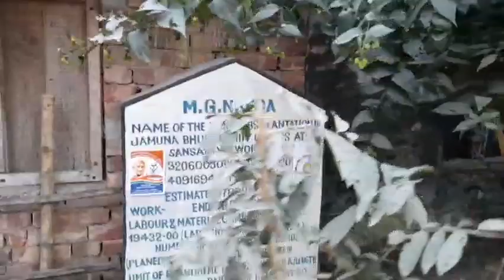গুপ্তিপাড়া শ্রীশ্রী সারদা সেবাশ্রম সংলগ্ন গ্রাম পরিদর্শন ।। পরিচালনায় স্বামী অনুভভানন্দ || Pranaram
ঠাকুর মা স্বামীজির ভাবাদর্শে গুপ্তিপাড়া শ্রীশ্রী সারদা সেবাশ্রমের  কর্মধারা ও আশ্রম সংলগ্ন গ্রাম পরিদর্শন ।।
পরিচালনায় স্বামী অনুভভানন্দজী মহারাজ ও ব্রহ্মচারী অমিত মহারাজ।।
Brahmachari

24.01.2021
Pranaram বাংলা

[  Bank A/C Name : GUPTIPARA SRI SRI SARADA SEVASHRAMA
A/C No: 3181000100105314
IFSC Code : PUNB0318100
Name of the Bank : Punjab National Bank
Branch : ATM Road kolkata

 পাঠানোর পর what'sapp number   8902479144 এ জানাতে হবে। ]